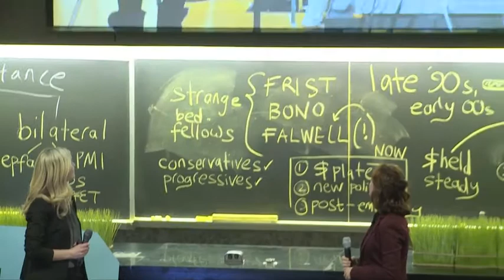EHDx 2018: El Sistema USA and Duke: Advancing the Power of Music for Human Development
Duke University students Andie Carroll and Olivia Neely gave a talk about their Bass Connections project team at EHDx (the third annual event featuring Education & Human Development projects) on April 19, 2018.